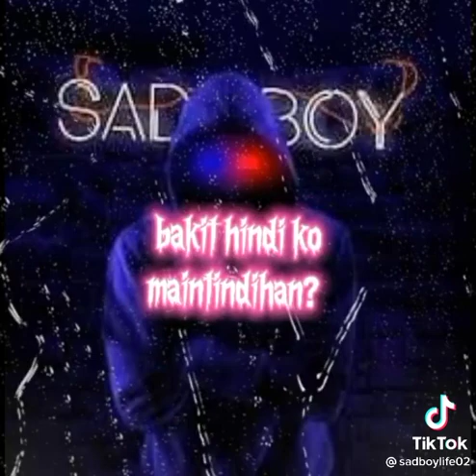May 21, 2022